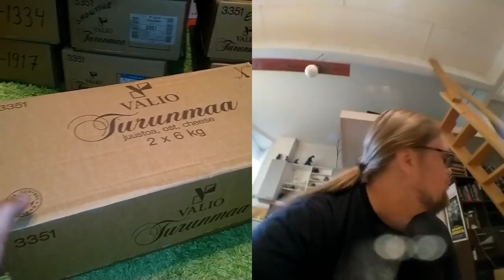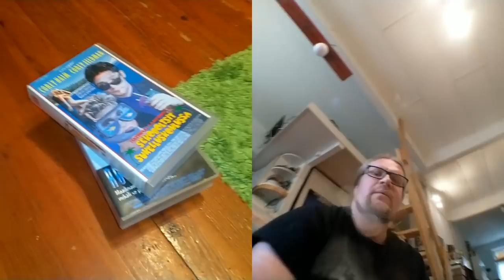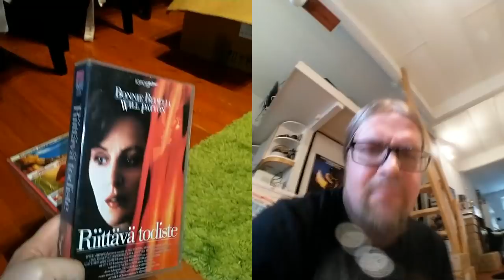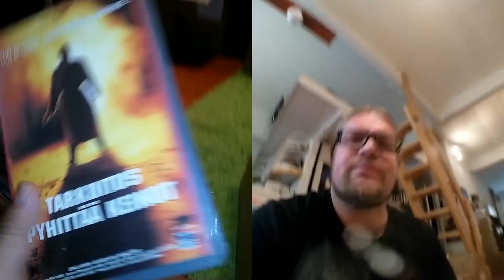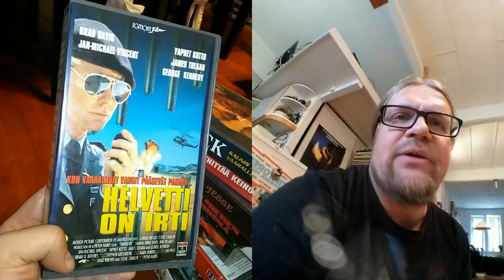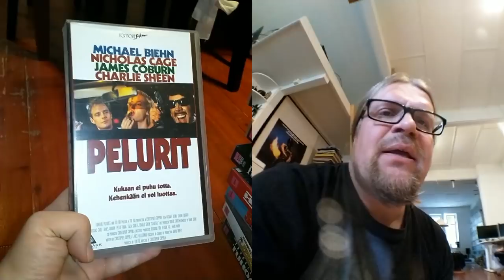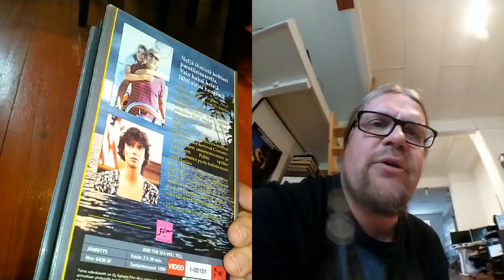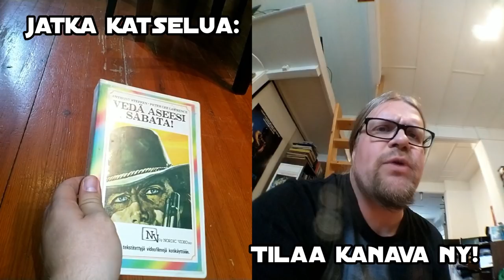Video Unboxer S03 E39: Egmont with SABATA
A bit boring box of Egmont Entertainment tapes but I try to make the best of it. In the Super sack we find some spaghetti western!